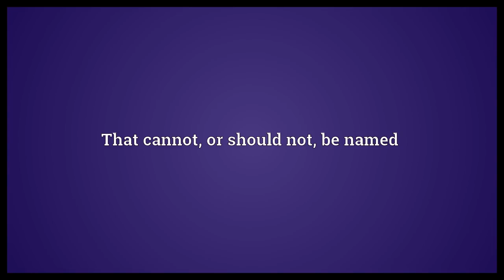Unnameable Meaning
Video shows what unnameable means. That cannot, or should not, be named.  Unnameable Meaning. How to pronounce, definition audio dictionary. How to say unnameable. Powered by MaryTTS, Wiktionary